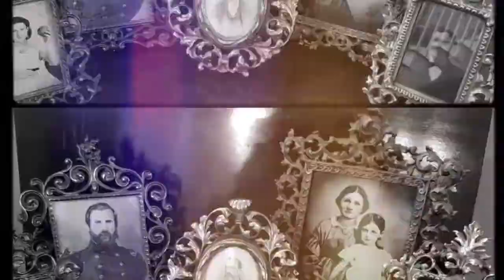Rippavilla Plantation Tour in Spring Hill, Tennessee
Rippavilla Plantation is an historic house and museum located in Spring Hill, Tennessee. It is listed on the National Register of Historic Places. The plantation is open to visitors as a historic house museum.